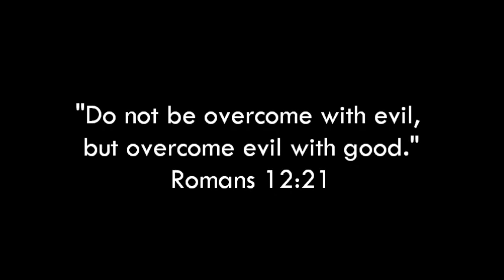Overcome (Music Video featuring Al and the Lutherans)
Our bearded monkey friend Al (and some back-up singing help) share the original song "Overcome (Arms Open)" to get us ready for hearing in God's Word about our calling to overcome evil with good in Romans 12:9-21.